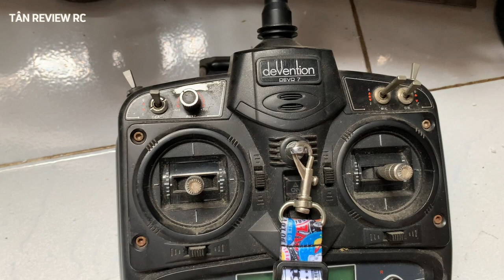REVIEW XE TẢI SCANIA MÀU VÀNG DUY NHẤT 1 CHIẾC TẠI VIỆT NAM